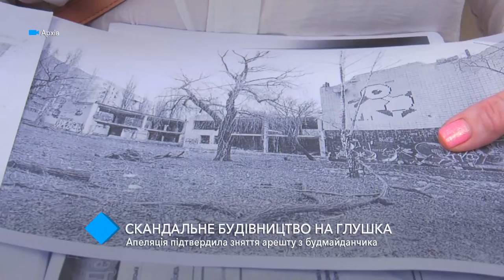Скандальное строительство на Глушко: Апелляция отказалась возобновлять арест стройплощадки